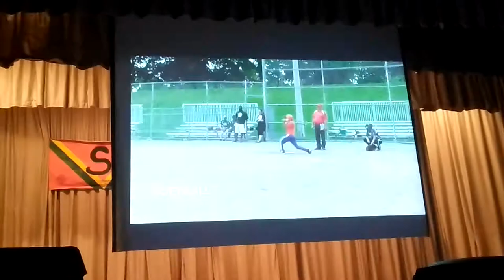Bendale bti sports team(2)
I'm sorry I had to put it on all parts but my phone was being a douche bag so yeah leave a comment below the heck off the like button and subscribe and I will see you all in the next video bey bey